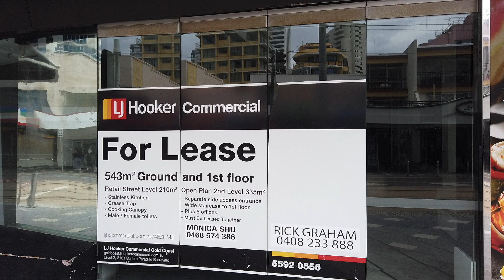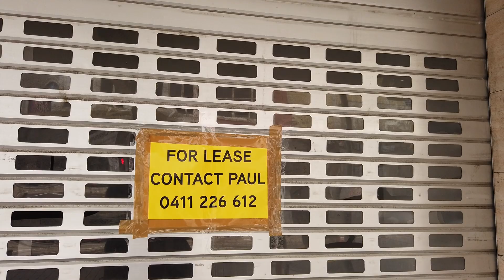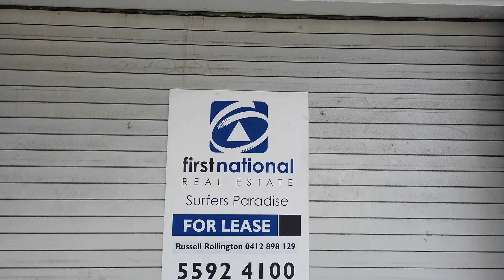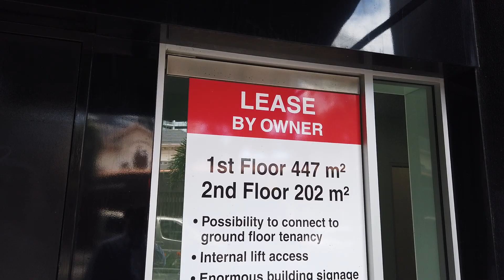SHOCKING QUEENSLAND TRUTH - The FOR LEASE sign is most common on the Gold Coast